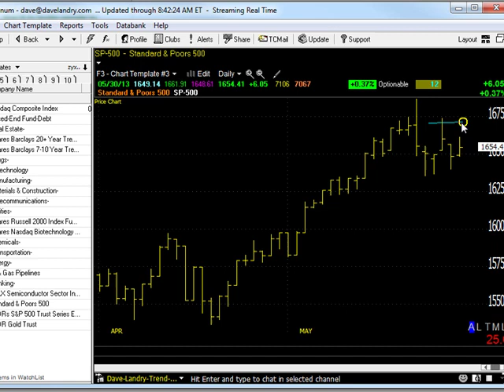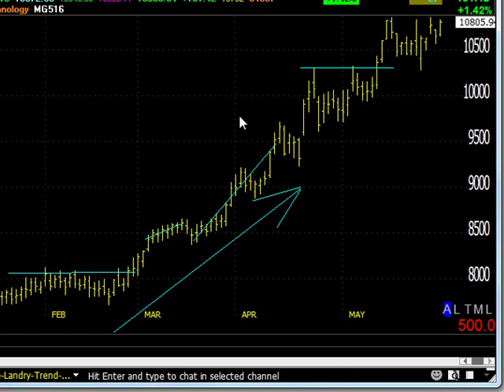05/31/13 Dave Landry's Market In A Minute